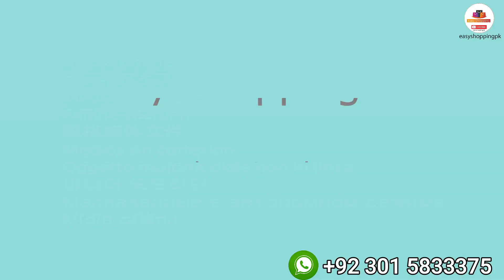Velvet Suits Design 2022 | Velvet Shawls | Winter Collection | Pakistani Suits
Shop Name : Madina Fabrics
Address :  China market College Road Rawalpindi pakistan